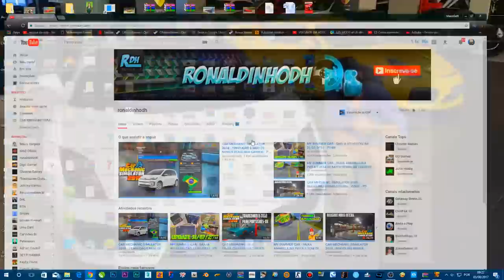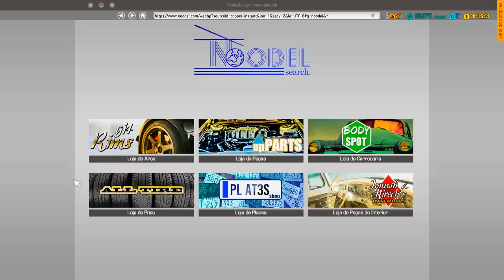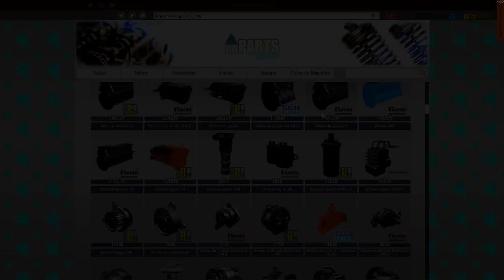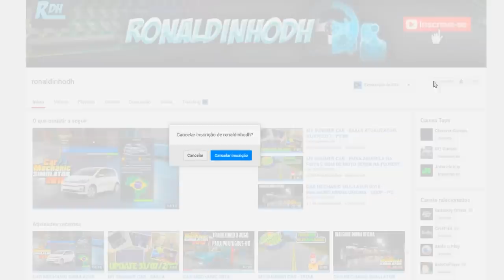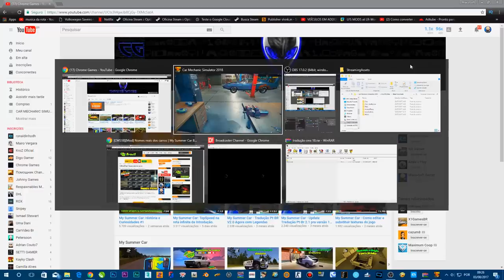TRADUÇÃO BR DO CAR MECHANIC SIMULATOR 2018 - CMS2018 - BY RonaldinhoDh - EP07 2021